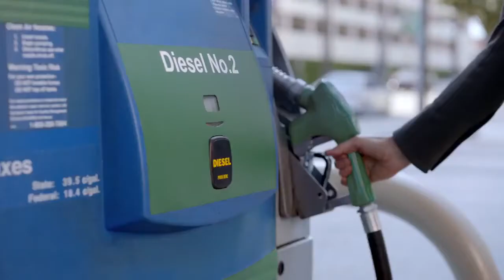FUNNY Audi commercial The Station HD 720p)